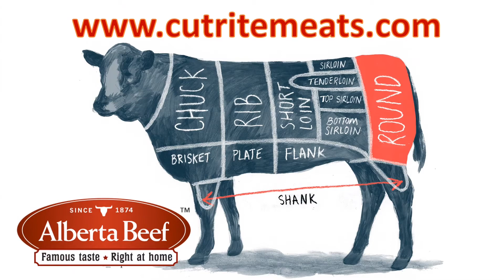Welcome to Cut Rite Meats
Thank you for visiting Cut Rite Meats your local butcher shop with top quality meat from Alberta farmers that is always affordable.  Free meat delivery when you use our Online Butcher Shop